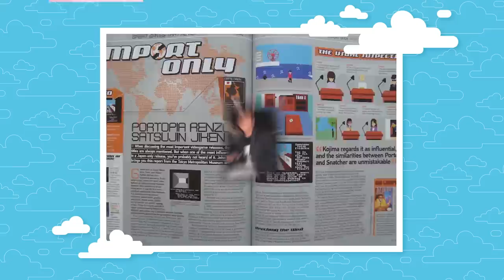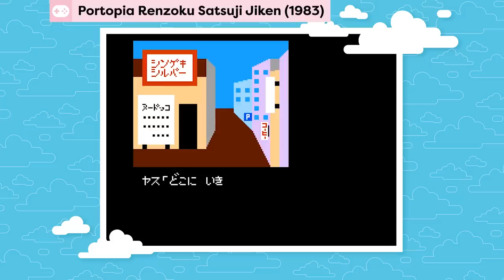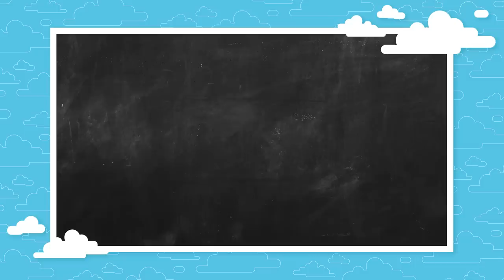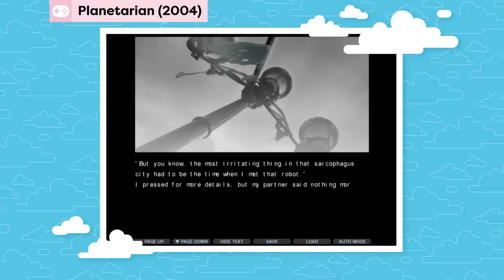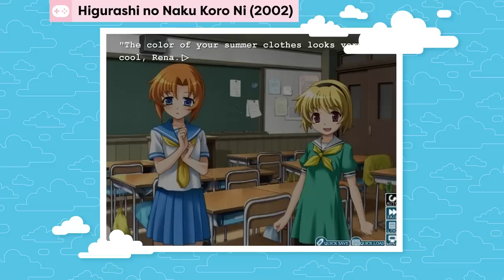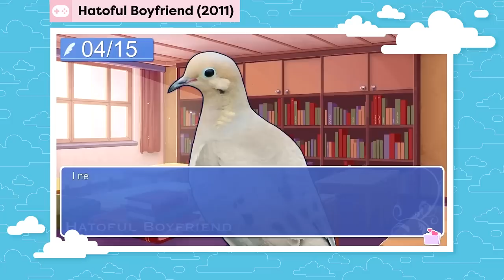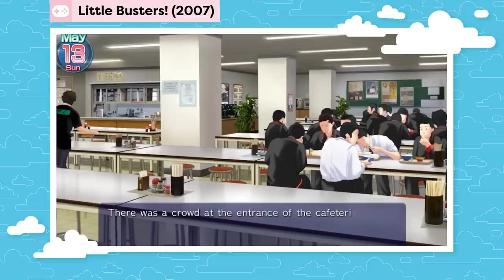What Are Visual Novels, and Why Are They a Thing? - Why, Anime? | Get In The Robot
Visual novels originated in Japan as an interactive game genre, but have become increasingly popular in the US over the years. Visual novels are most commonly in an anime art style and even have anime made about them like Fate/stay night and Clannad. So we're exploring the world of visual novels on this episode of Why, Anime?!

Researched by: Dorrie Sacks
Written by: Dorrie Sacks
Hosted by: Dorrie Sacks
Edited by: Caleb Pryor
Art by: Evelyn Gonzalez (@tama_kid)

Executive Producers: Carrie Miller, Fred Seibert, Jeremy Rosen
Produced by: Adrian Apolonio
Co-Producers: Casey Gonzalez, Nicholas Fung
Head Writer: Casey Gonzalez
Writing & Talent Coordinator: Dan McQuade
Senior Graphic Designer: Alexandria Batchelor
Programming Manager: Cade Hiser